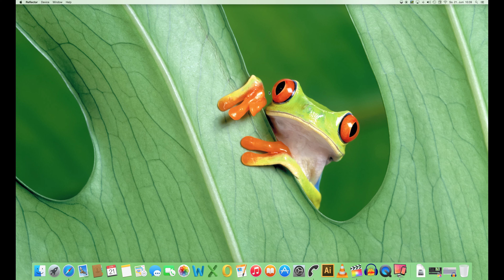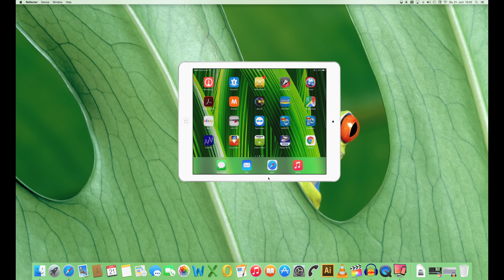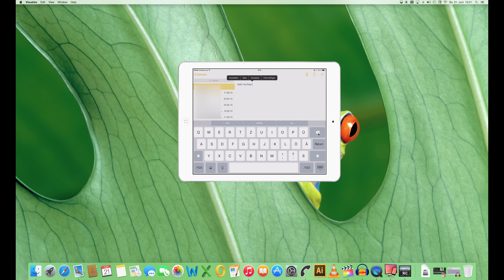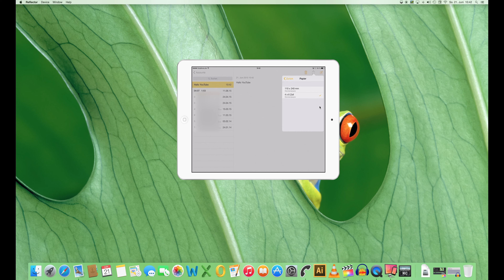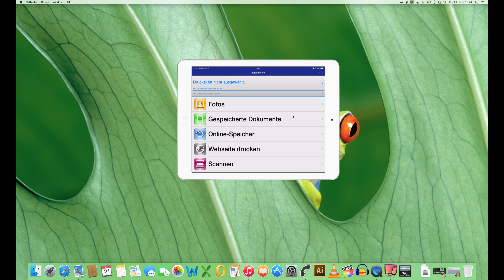Epson Air Print Ipad Einrichtung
Hier Zeige ich euch wie man das Ipad Air am Epson-XP860 das Air Print einrichtet.

Wer sich für die iPrint App von epson interessiert ist bei meinem Iphone einrichten Air print video gut aufgehoben

Das was ist drin im Karton, also den Lieferumfang des Epson XP 860 findet ihr hier

Grüße Manu